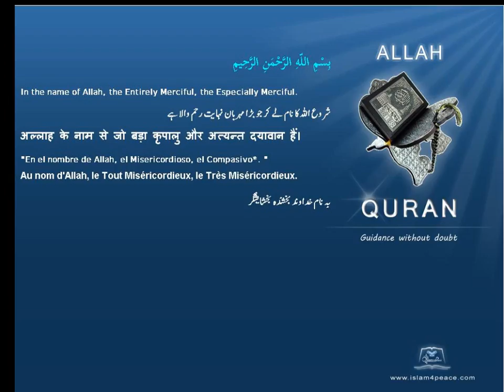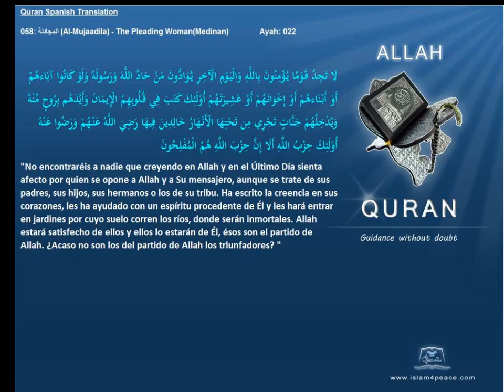Quran Spanish Only 058 المجادلة Al Mujaadila The Pleading WomanMedinanIslam4peace com